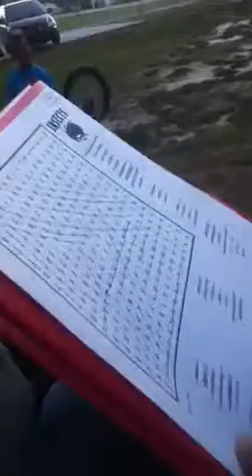kayla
lol shecrazy